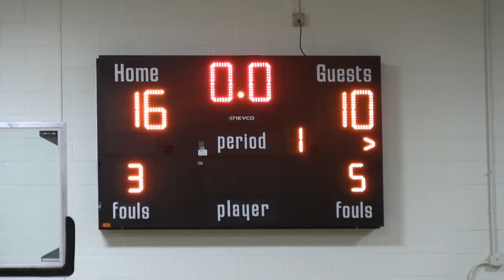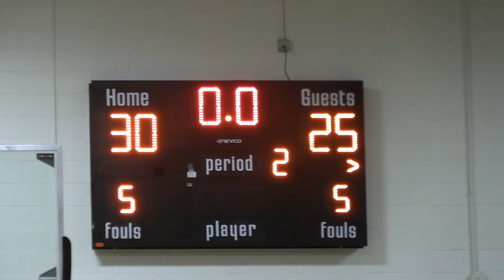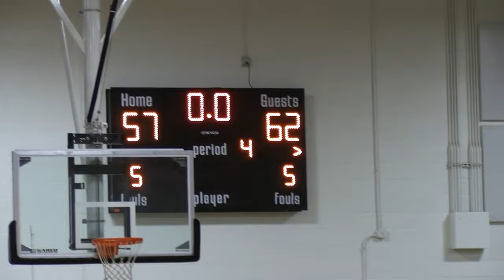GameTape | Season 3 | Episode 3: Millbrook High vs. Garner High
Millbrook High visited Garner High in a back-and-forth battle that came down to the wire! Check out the latest episode now!